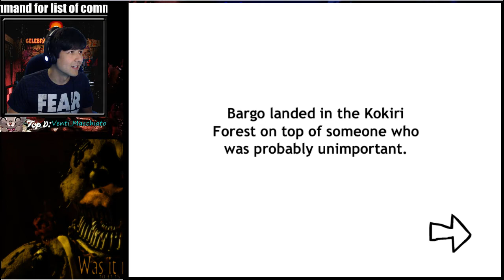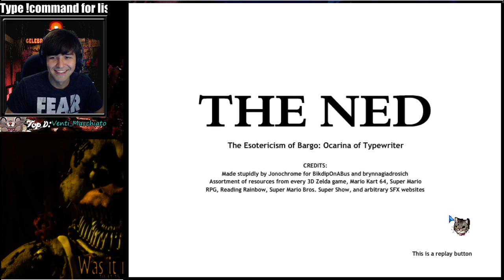The Esotericism of Bargo: Ocarina of Typewriter